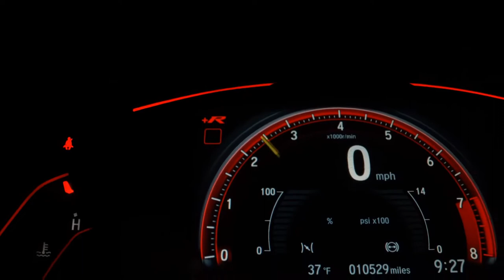TOYOTA HILUX - 2013 - São Bernardo do Campo/SP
Veículo: TOYOTA / HILUX 3.0 SRV 4X4 CD 16V TURBO INTERCOOLER
Ano: 2013/2013
Combustível: DIESEL
Portas: 4 PORTAS
Câmbio: Manual
Cor: PRATA
KM: 105.402

✅ Air Bag
✅ Alarme
✅ Ar Condicionado
✅ Ar Quente
✅ CD Player
✅ Desembaçador Traseiro
✅ Direção Hidráulica
✅ Encosto de Cabeça Traseiro
✅ Freio ABS
✅ Protetor de Caçamba
✅ Retrovisores Elétricos
✅ Rodas de Liga Leve
✅ Tração 4x4
✅ Travas Elétricas
✅ Vidros Elétricos
✅ Volante com Regulagem de Altura
✅ Kit Multimídia
✅ Trio Elétrico